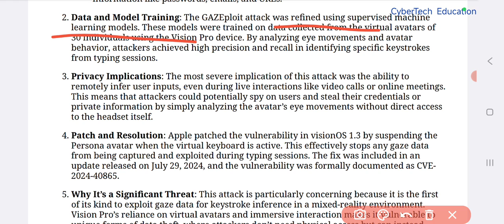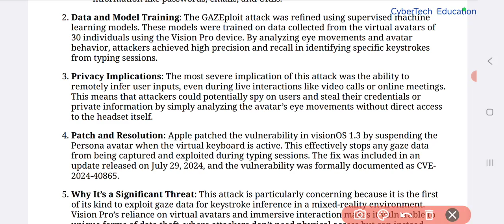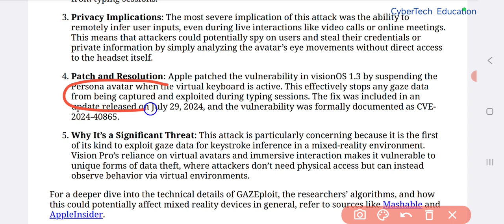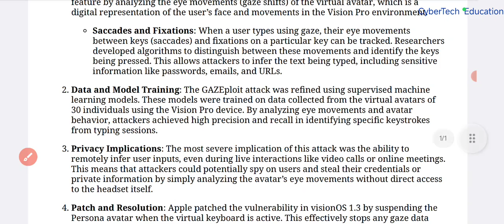Apple Vision Pro Vulnerability: GAZEploit Attack Exposes Virtual Keyboard Inputs to Attackers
The content provided on this channel is for educational and informational purposes only. It is intended to raise awareness about cybersecurity best practices and is not a substitute for professional advice. All information shared here aims to promote safe and responsible use of digital tools and resources. We do not endorse, encourage, or condone any illegal or unethical activity, including hacking or unauthorized access to systems. Please consult with a certified cybersecurity professional for specific guidance on protecting your organization or personal data. Use the knowledge from this channel responsibly and at your own risk.
The content provided on this channel is for educational and informational purposes only. It is intended to raise awareness about cybersecurity best practices and is not a substitute for professional advice. All information shared here aims to promote safe and responsible use of digital tools and resources.